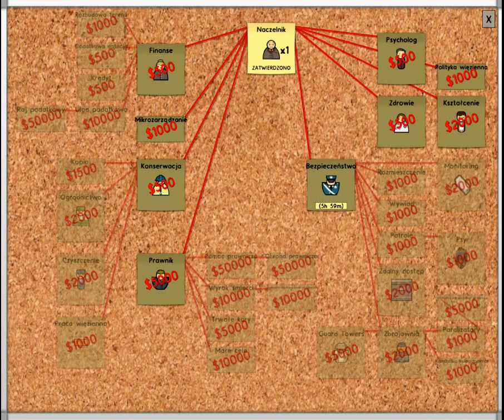Nocny Laki| Mówiłem i jest Prison Architect #4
Wejdź w któryś link i wspomóż mnie a na pewno nie pożałujesz

►Mój steam: __LakiZ__

►Chcesz zostać widzem wciśnij czerwony przycisk!

►5 Łapek następny odcinek :D

►Sekcja komentarzy na dole pisz co mogę nagrać itp

►Więcej info w filmiku